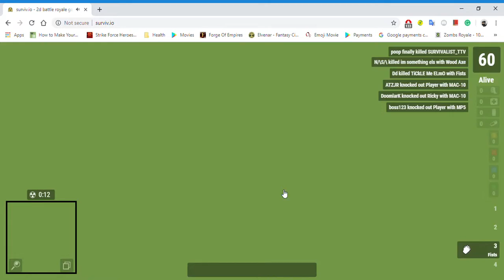Surviv.io Saturday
I got a loot tree!!!